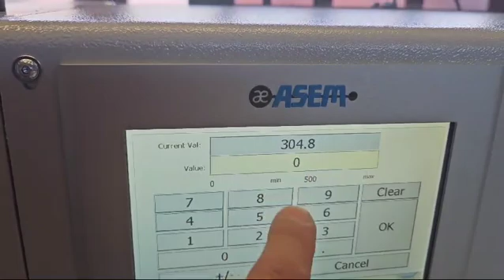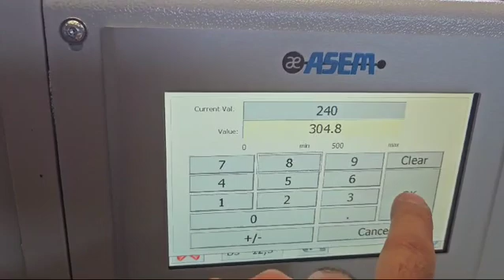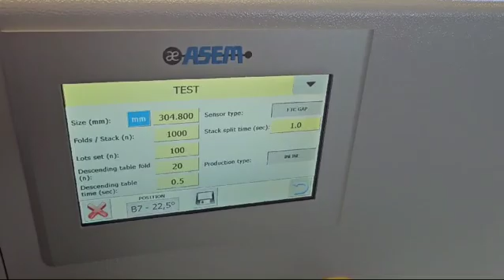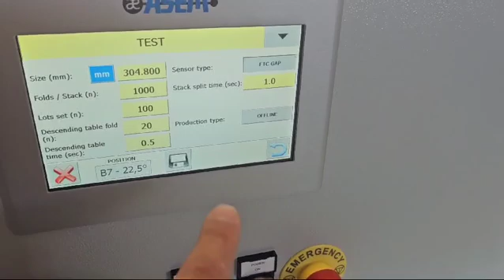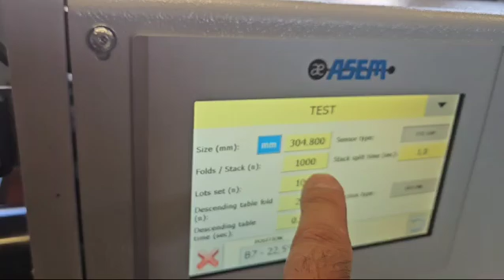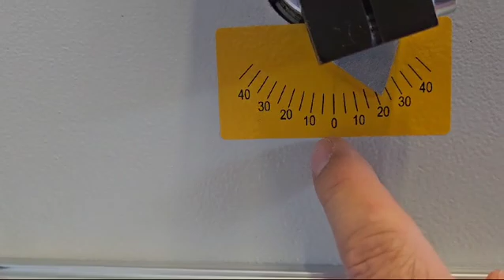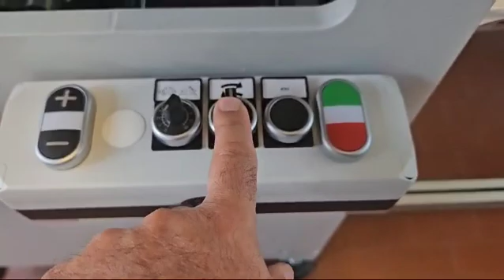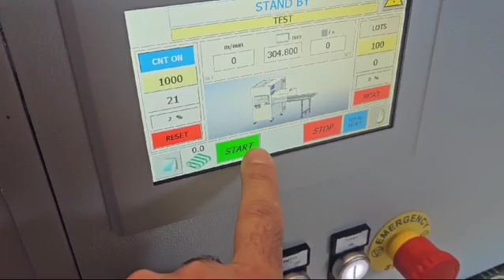Setting up table for breaking down stacks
Setting up software for  table for breaking down stacks